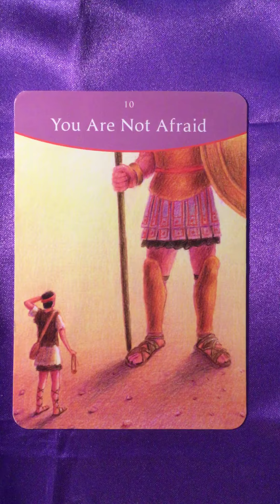Oracle Message for Friday 8 February, 2019